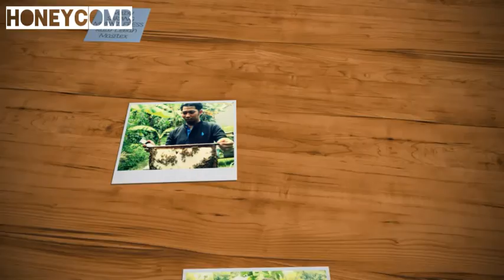Madu Asli Sarang Fress Full Khasiat I Jakarta Bekasi Tangerang Cikarang Karawang Depok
Kandungan yang terdapat pada Sarang lebah atau propolis

Berdasarkan analisis kimia, Sarang lebah kaya akan senyawa yang bersifat antibiotic, juga memiliki struktur heksagonal yang sempurna, terbentuk dari zat lendir yang berasal dari tubuh mereka sendiri. Sarang lebah atau Propolis mengandung protein (16 jenis asam amino bebas), yakni vitamin A, B kompleks, C,D,E, Biotin, Bioflavanoid sendiri mampu memulihkan system kapilari, serta memperbaiki kerapuhan dan kebocoran saluran darah. Dalam satu tetes propolis mengandung bioflavanoid yang setara dengan 500 buah jeruk. (wow luar biasaa !!) diperkirakan dari 200.000 ekor lebah hanya dihasilkan 20 gram propolis dalam 1 tahun, Propolis juga dapat memperkuat dan mempercepat regenersi sel, sehingga bisa berperan sebagai penyembuh yang sangat luar biasa (^_^)

Manfaat dan khasiat dari Sarang lebah / Propolis yaitu :

1.Sebagai Anti jamur, virus dan bakteri

Virus berkembang biak dalam lapisan protein, selama lapisan tersebut tidak pecah maka zat berbahaya dari virus tidak akan membahayakan tubuh manusia. Lapisan tersebut dapat bekerja untuk melindungi karena bantuan dari Bioflanoid. Propolis sensitive terhadap Staphyyococcus, Streptococcus, E. Coli, virus influenza, Herpes, H.Pilori, Salmonella typhosa. Propolis juga sensitive terhadap jamur yang menjadi penyebab penyakit kewanitaan (keputihan).

2.Anti oksidan

Pada semua proses metabolisme tubuh, terutama reaksi dengan oksigen akan membentuk molekul-molekul yang kekurangan electron (tak berpasangan) di kulit luarnya. Zat ini dinamakan radikal bebas (free radikal) yang sangat reaktif dan cendrung menyerang sel-sel normal yang dapat memberikan elektronnya.

Jika hal tersebut teradi maka sel normal akan memberikan elektronnya dan akan menjadi sel cacat. Bila tidak di hancurkan oleh system kekebalan tubuh, sel-sel cacat akan menyebabkan berbagai macam penyakit sesuai dengan posisi dimana sel cacat tersebut berada missal di jantung maka tidak menutup kemungkinan akan menyebabkan penyakit jantung. Begitu sebaliknya jika terjadi pada paru-paru akan menyebabkan penyakit paru-paru demikian seterusnya.

Tetapi ada zat di alam yang sukarela memberikan elektronnya untuk menetralkan radikal bebas tersebut. Zat ini dinamakan anti oksidan alamiah dan salah satunya yang terkandung didalam Propolis ialah Vitamin A,C,E serta enzim-enzim alamiah seperti Glutathion peroxydase(GPS),superoxida dismutate (SOD) dan katalase.Dan masih banyak lagi khasiat dari madu sarang ini.

Apakah Sobat Tertarik?

Alamat :
MASITEX HONEY SHOP
Jl.Kusuma Barat Raya AA3/9 Wisma Jaya - Bekasi Timur

ANDA PESAN KAMI SIAP ANTAR KUALITAS MADU 100% MURNI RAW HONEY !